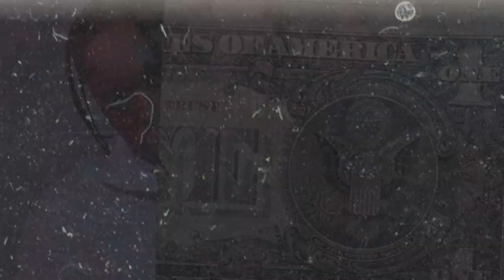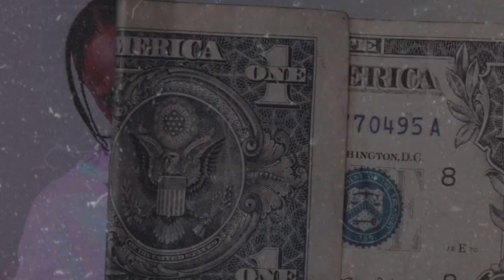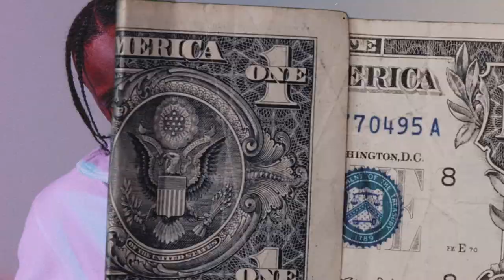(FFNP) Blxst x Bino Rideaux Type Beat ~ In Rotation (Prod. 2Tone)